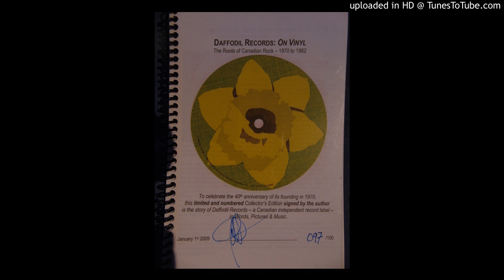Unknown album (5-29-2018 8-25-03 AM) 18 Track 18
The Hunt W Kim Mitchell studio out~take